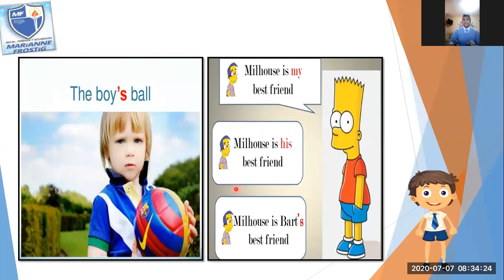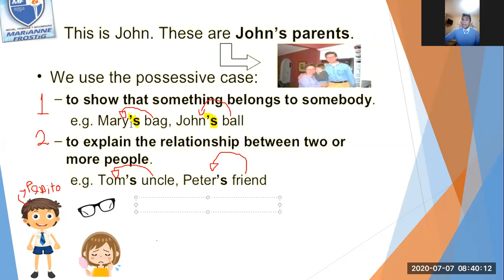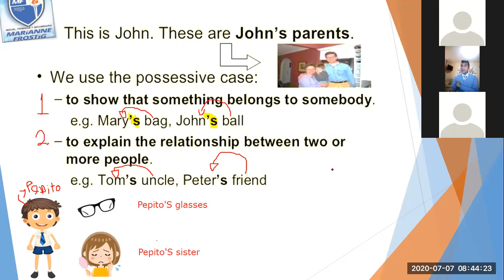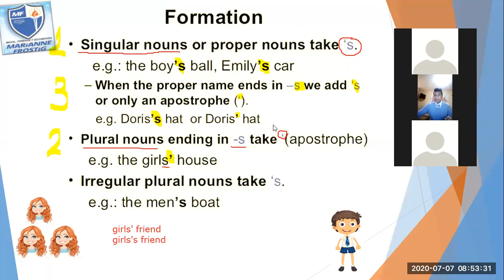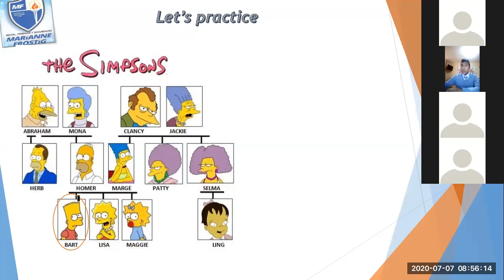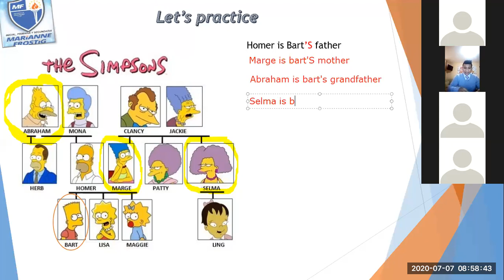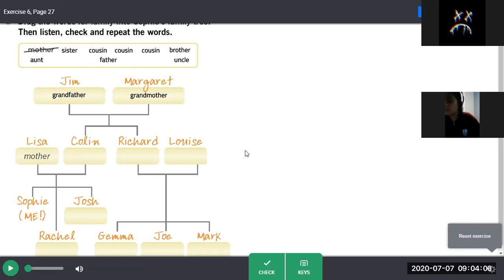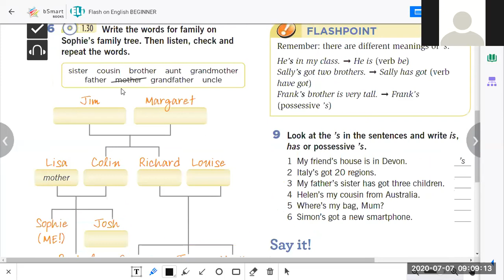1st secondary - possessive case ('s - ')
Today we are going to learn about possessive case